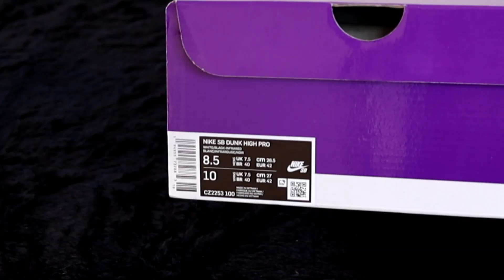Consegui pegar um Drop no site da nike - Tênis SB Dunk High Pro Test Pattern TV SIGNAL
Finalmente consegui pegar o drop de um dunk no site da nike, e o resultado é este vídeo onde eu falo sobre o SB DUNK HIGH PRO TEST PATTERN.

Nike
Houve uma época em que os canais de televisão ficavam sem conteúdo, fazendo com que espectadores da madrugada se deparassem com as famosas barras de cores, um padrão de teste usado pelas emissoras para preencher o espaço vazio no ar. Este SB Dunk High recria o marcante visual com uma gama de cores e acabamentos de alta tecnologia. À medida que você se move, uma técnica de impressão lenticular dá a ilusão de que as barras estão mudando, proporcionando estilo com um elemento dinâmico que se destaca na multidão.